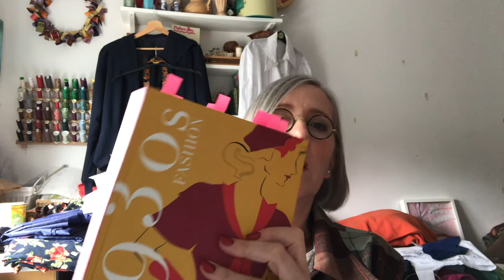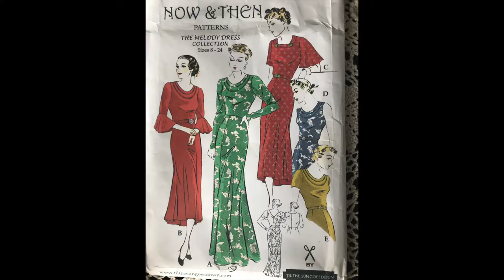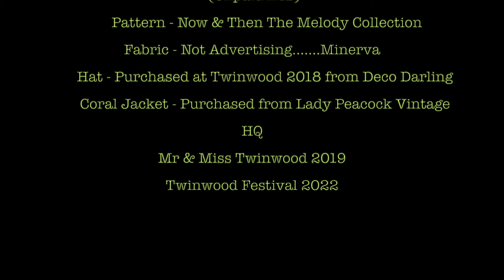Twinwood 2022 Sewing Projects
Preparing my home sewn Twinwood 2022 outfits.  The  Melody Evening Dress.